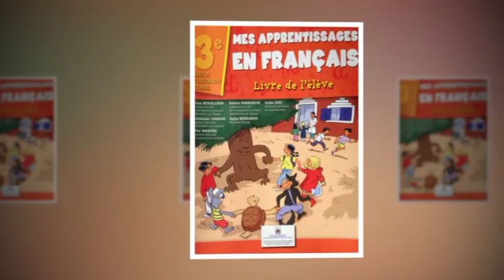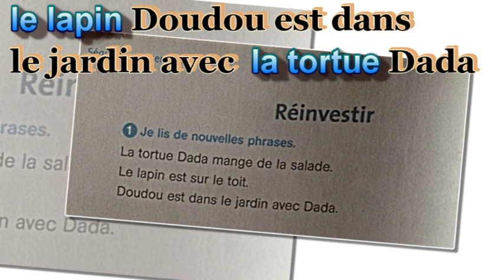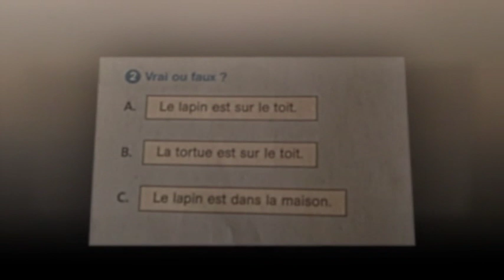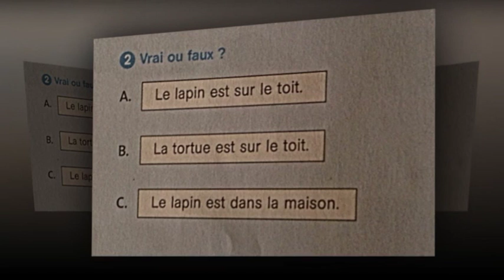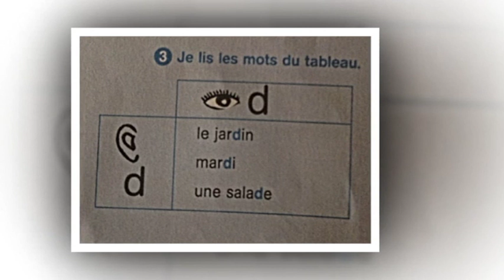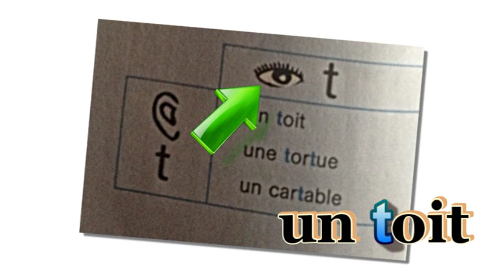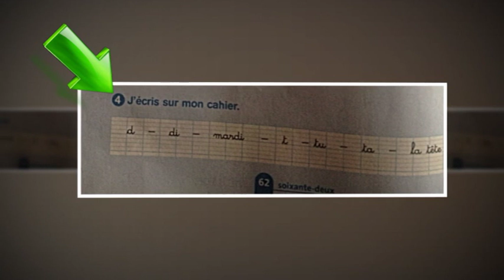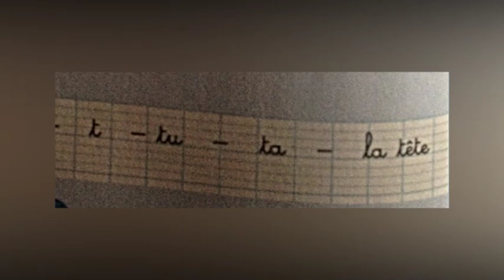Français, 3ème année pr. page 62, L55